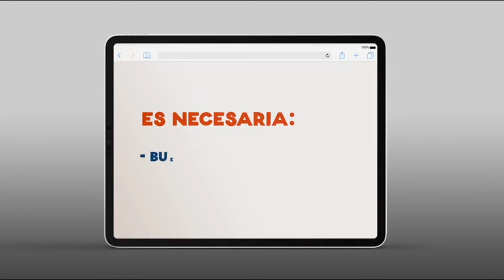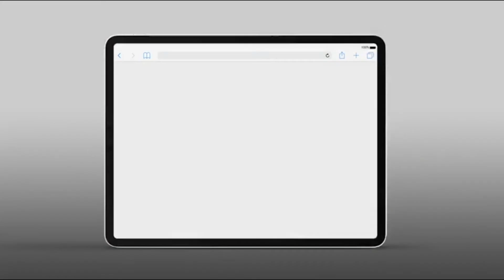SPOT DE PRÓXIMAS ELECCIONES EN PERU COLOCAN IMAGEN DE NUESTRA LABOR DE AYUDA HUMANITARIA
El spot publicitario "VOTA Y VOTA BIEN" en alusión a las próximas elecciones en el Perú... colocaron como ejemplo de "vocación de servicio" una imagen de nuestra labor de ayuda humanitaria a los 1:11 del video ..